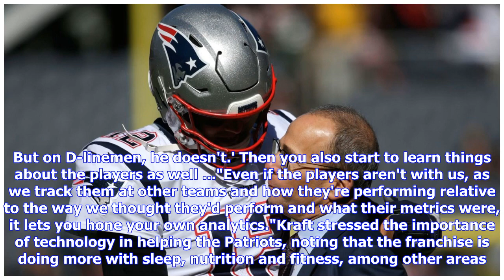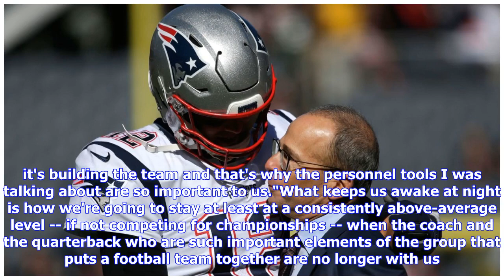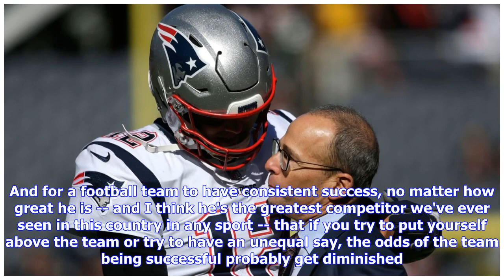Patriots take pride in their use of analytics to help scouting - NFL Nation- ESPN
10:00 PM ETFOXBOROUGH, Mass. -- Quick-hit thoughts and notes around the New England Patriots and NFL:1. New England Patriots president Jonathan Kraft once again spoke on a panel at the MIT Sloan Sports Analytics Conference in Boston, sharing insight on the role analytics plays for the defending Super Bowl champions. Kraft was part of the "Creating a Sports Legacy" panel alongside Philadelphia 76ers/New Jersey Devils owner Josh Harris and sports agent/president of the Los Angeles Olympic Organizi...